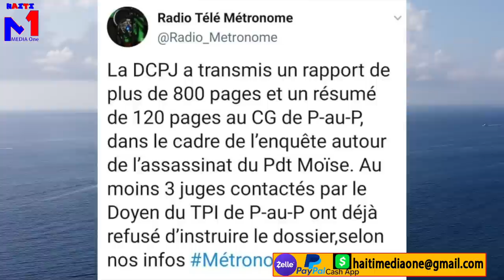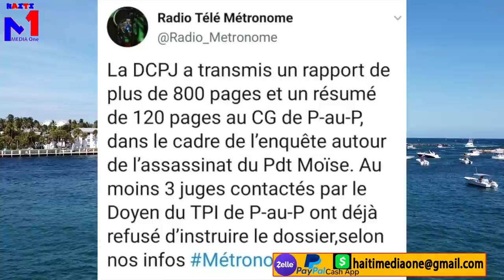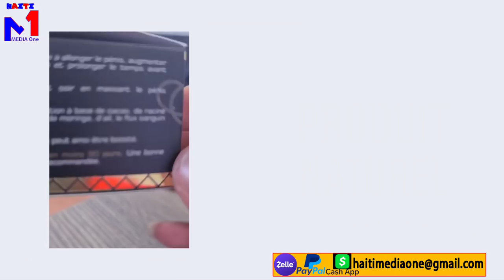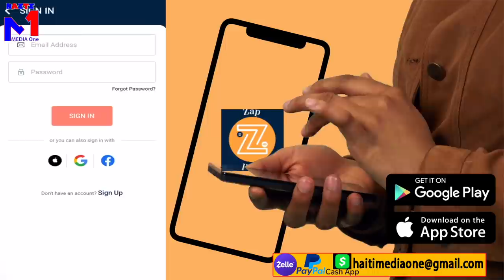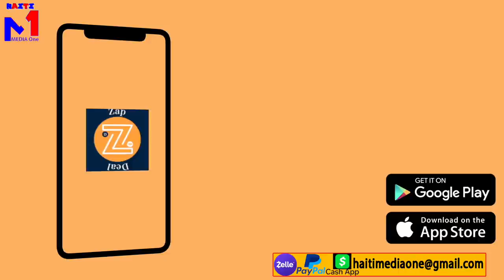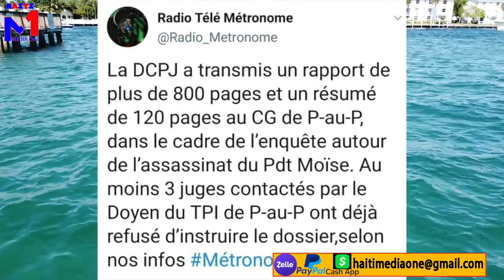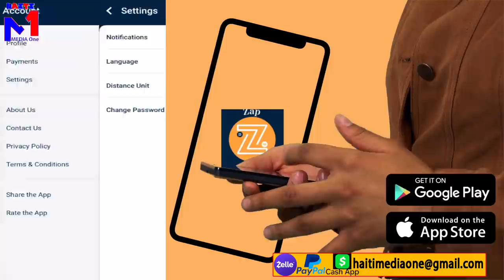Dimitri Herard Enkonsolab Ap Kriye Nan Prizon An Li Regrèt? Oken Jij Pa Vle Manyen Dosye Jovenel La